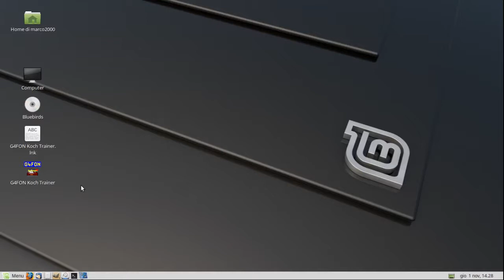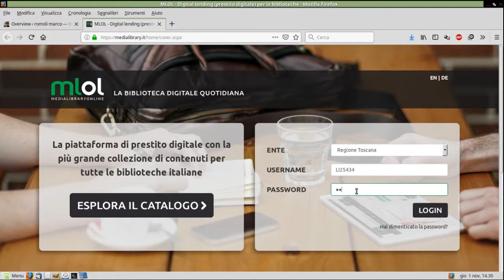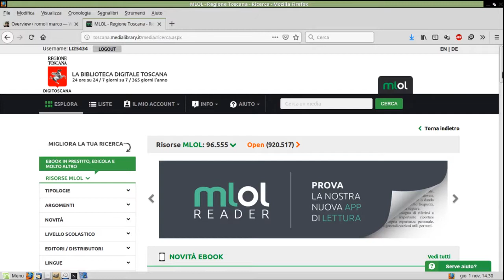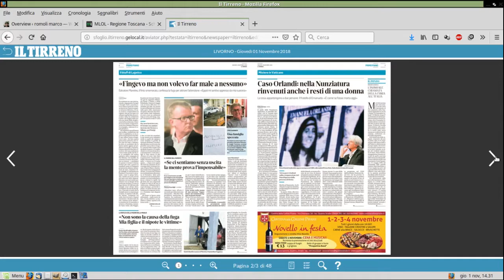Come leggere i quotidiani gratis!